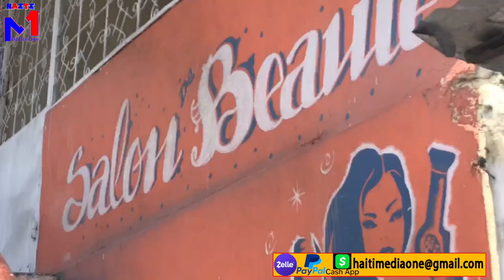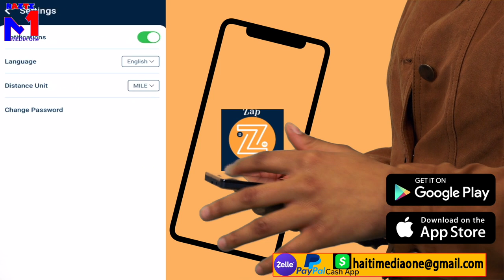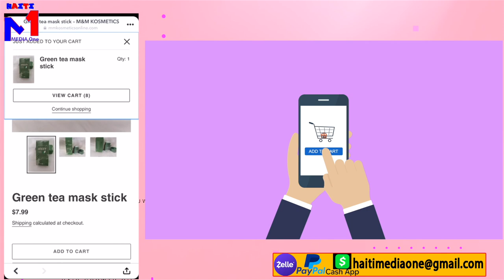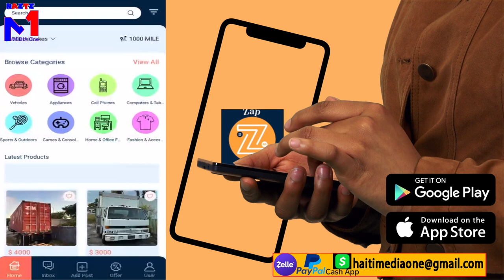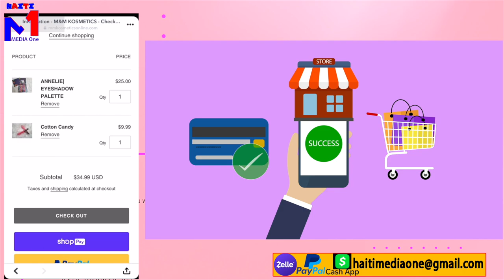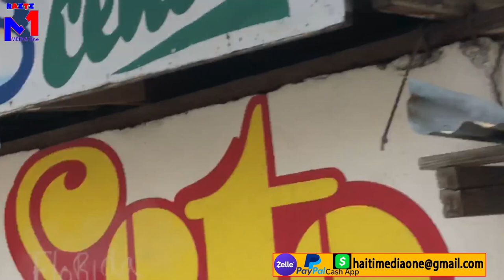Lapolis Tire 7 Bandi 400 Marozo, Lanmò100Jou Pran Nan Fo Pren Pa Bal, Djab La Blo yo, Yo Pèse